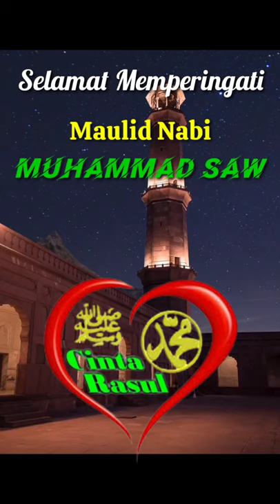Maulid Nabi Muhammad Saw 12 Ra'biul Awal